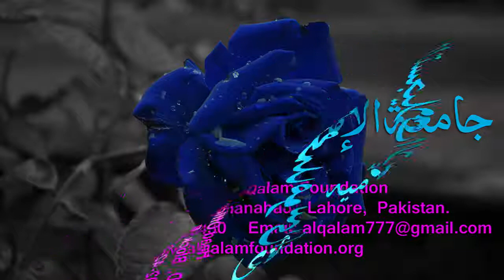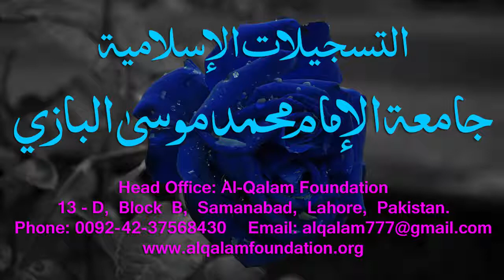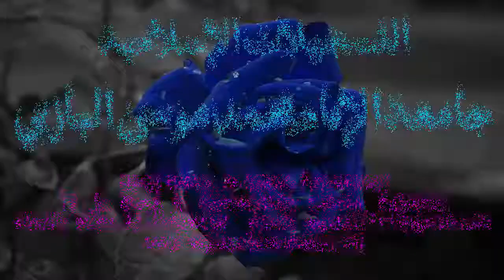Mukhtasar-ul-Ma'aani Dars - 23 - Page - 031 - Maulana Muhammad Zuhair Albazi - 02/01/2006